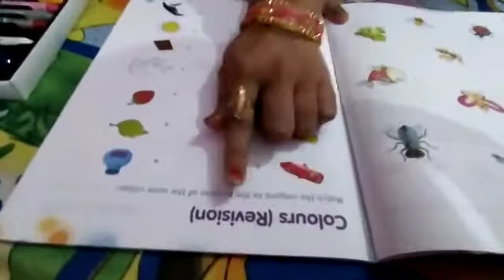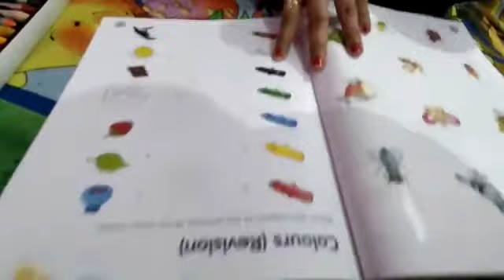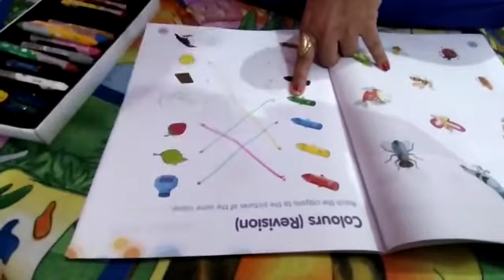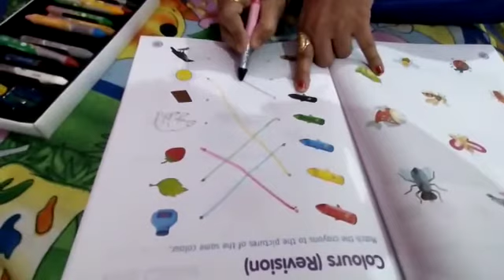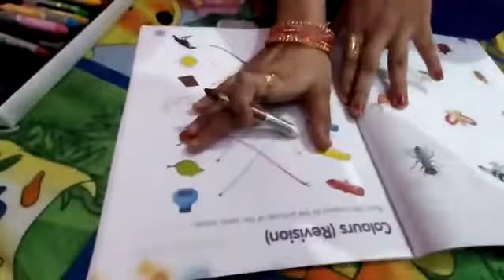Revision of colours by Ankita Mehrotra